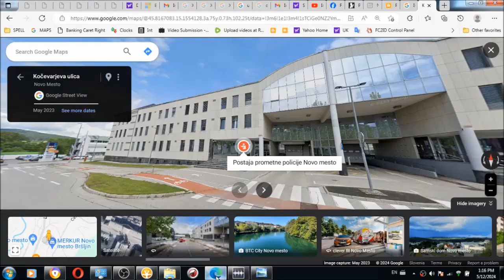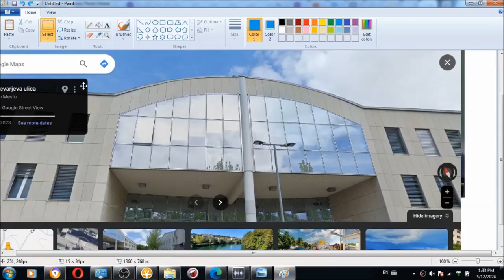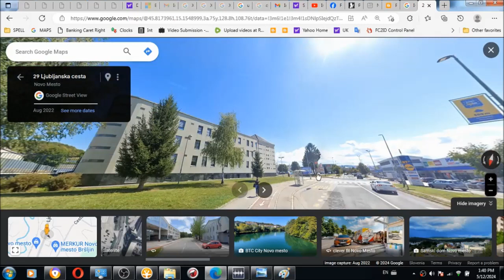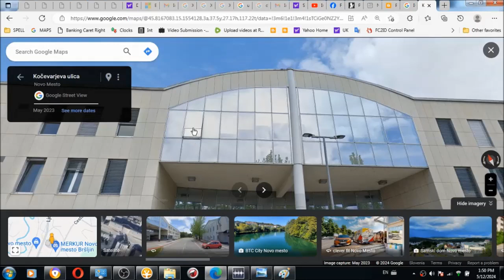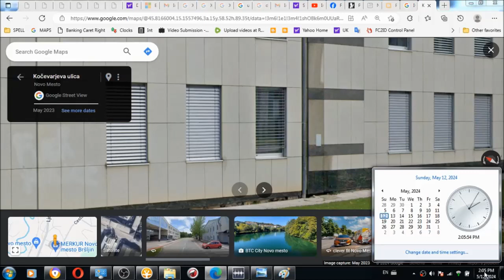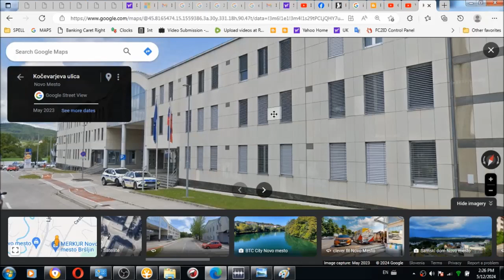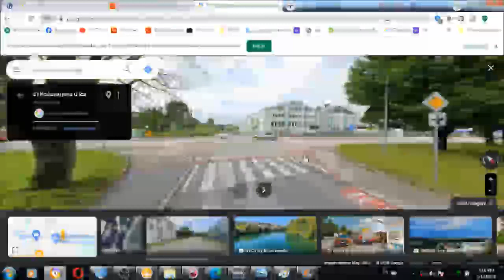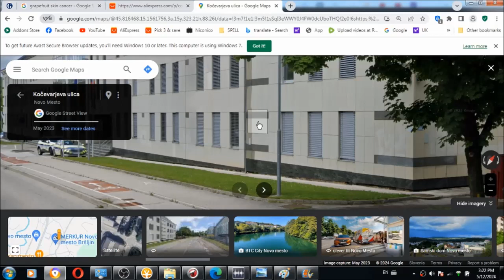1 of 2 MK ULTRA Entire Novo mesto police station structure breakdown